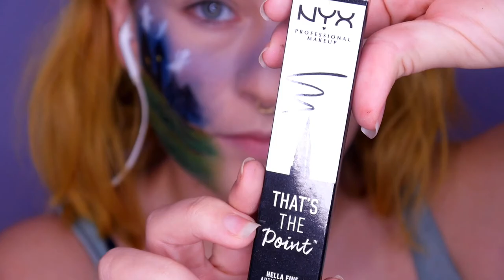👻 Haunted House Make Up Look (german) | Steffi Versatile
Unbezahlte Werbung
Das erste Halloween Tutorial 2021 von mir - Viel Spaß beim anschauen! 👍

Letztes Video:  SHEIN Sport Try on Haul (german) | Steffi Versatile